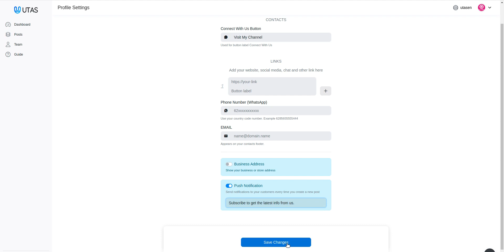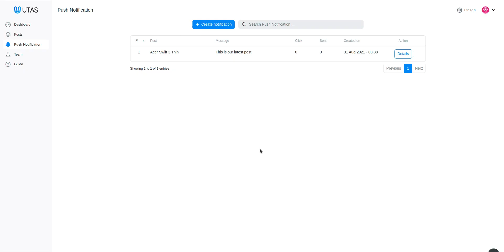[UTAS.IO] 23 How to Activate and Use the Push Notification Feature